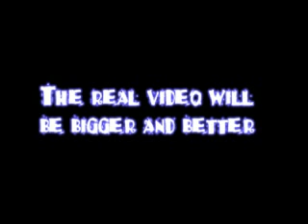Jr. Skyhawks Teaser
This is a sample of the video since it's late and I can't get anymore done tonight. This is it without near any editing or anything done to it... so bear with me, I know it's bad.